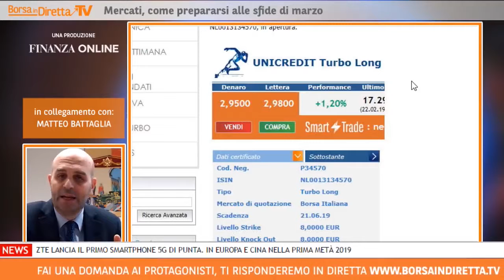Come funzionano le strategie Turbo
Il meglio della puntata di BorsaindirettaTV, in onda lunedì 25 febbraio 2019